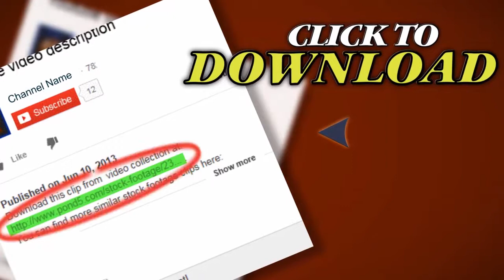Drug Traffic Stop. Stock Footage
Thank you for visiting our page Drug Traffic Stop. Stock Footage"